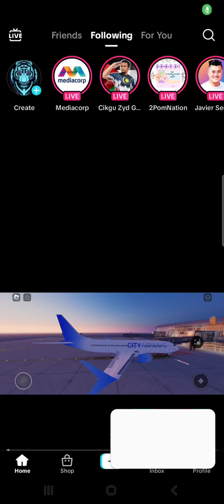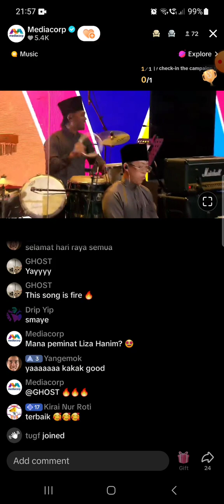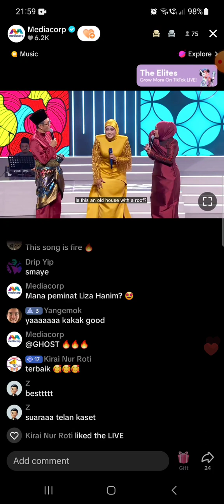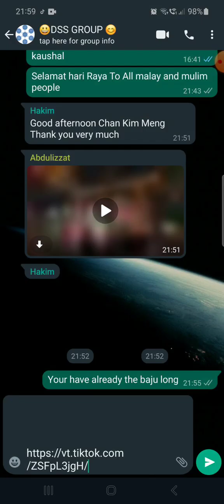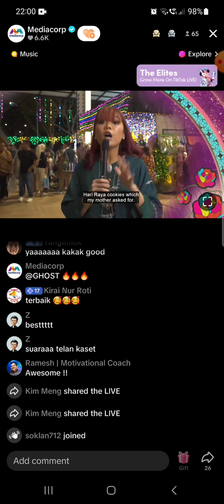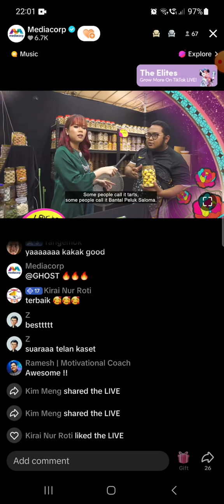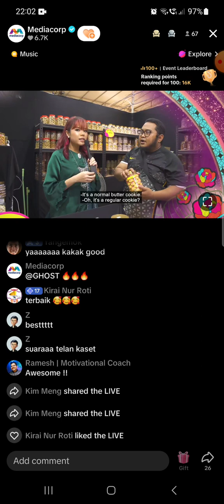Live on Tik Tok video on me watch selamat hari Raya muslim people only